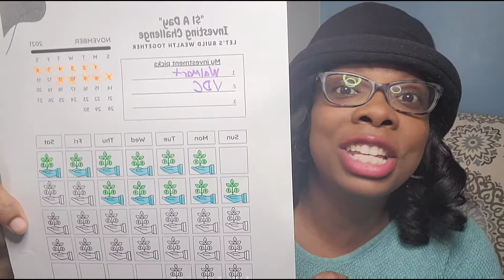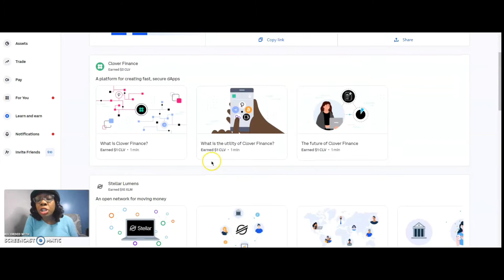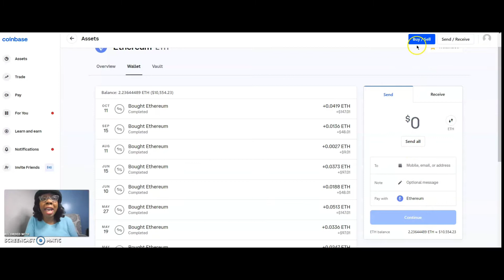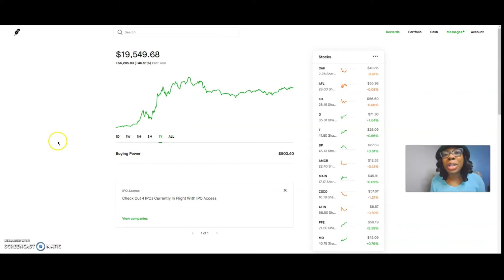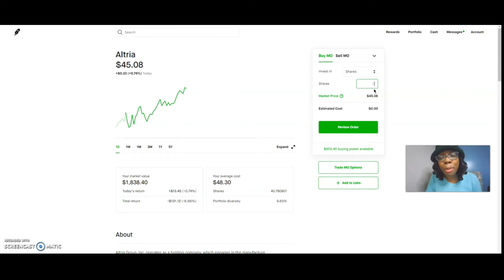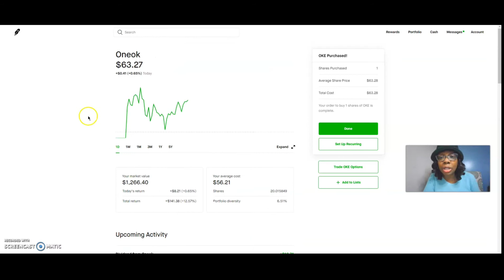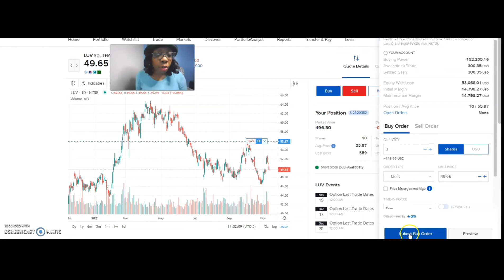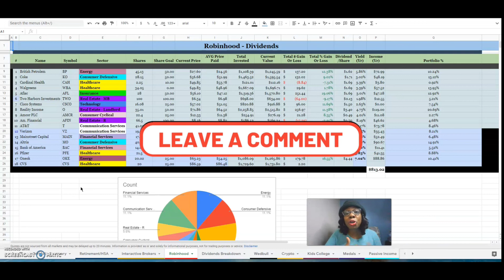Invest With Me 🤑 | Investing/Savings Challenge | How To Buy Stocks AND Bitcoin | Early Retirement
Video Topic: Invest With Me | Investing/Savings Challenge | How To Buy Stocks | Investing 101 | REAL NUMBERS

Let's INVEST TOGETHER with the $1 A Day Investing Challenge!!!